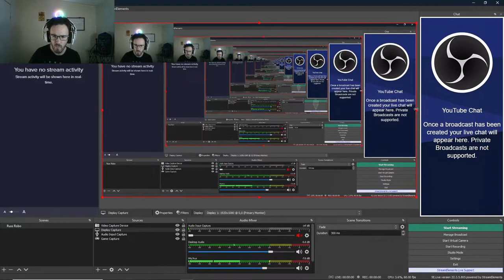Naruto Battle Climax Mitsuki Vs Arcade Mode Max Difficulty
Hello all and welcome to Naruto Battle Climax Mitsuki Vs Arcade Mode Max Difficulty